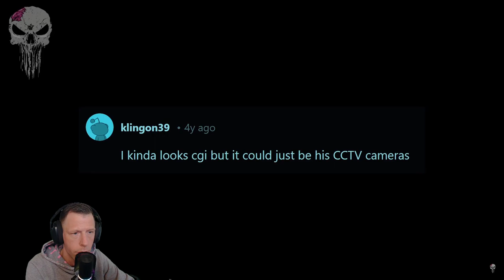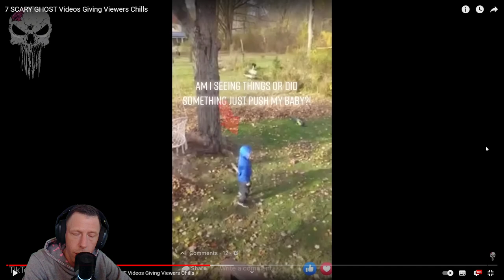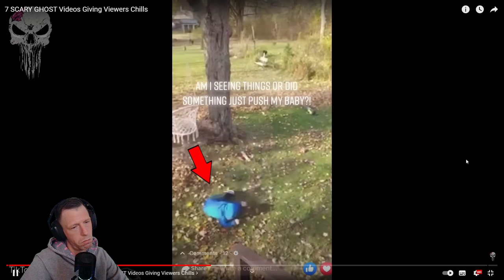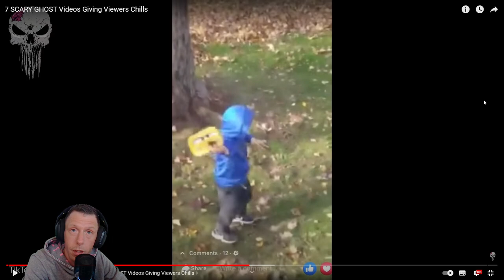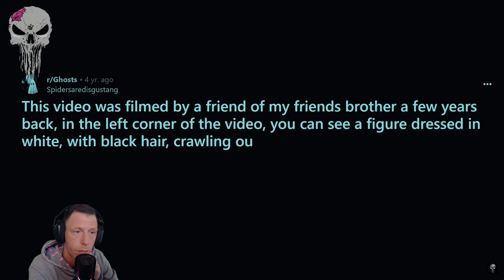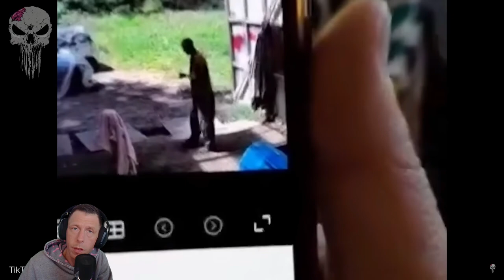7 THRILLING GHOST Videos That´ll Give You Nightmares Tonight (Mindjunkie REACTION)